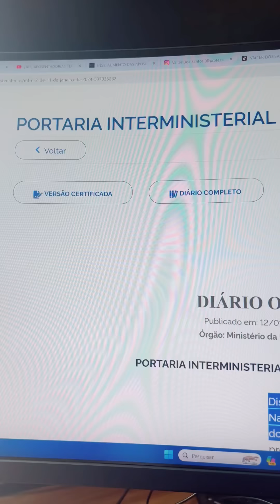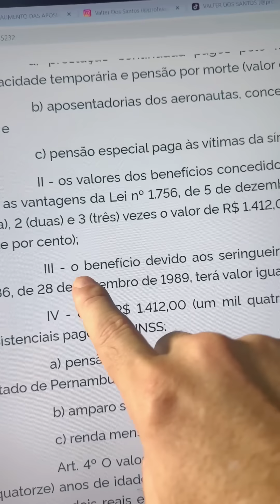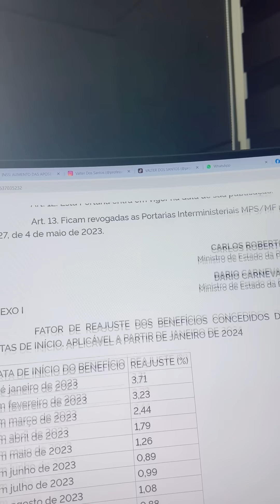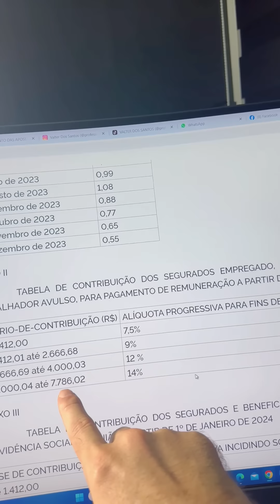NOVO AUMENTO DAS APOSENTADORIAS: PUBLICADA PORTARIA COM O REAJUSTE DO INSS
O Ministério da Previdência Social publicou no DIÁRIO OFICIAL DA UNIÃO a PORTARIA INTERMINISTERIAL MPS/MF Nº 2, DE 11 DE JANEIRO DE 2024, que Dispõe sobre o reajuste dos benefícios pagos pelo Instituto Nacional do Seguro Social - INSS e demais valores constantes do Regulamento da Previdência Social - RPS.